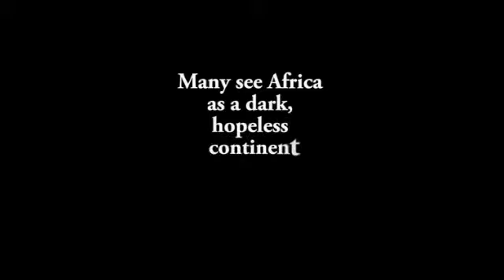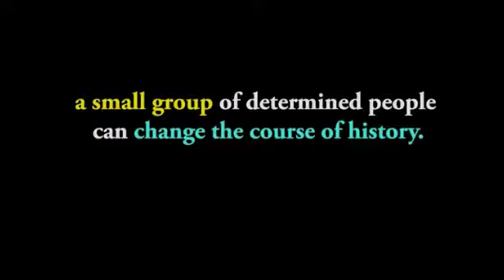2014 Africa Arise Trailer Mario FCCI trailer 3